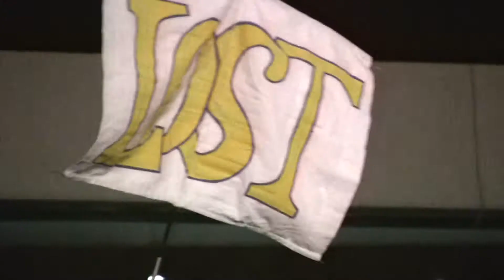AMIINA live at Iceland Airwaves, Listasafn 14.10 2010 Part 001